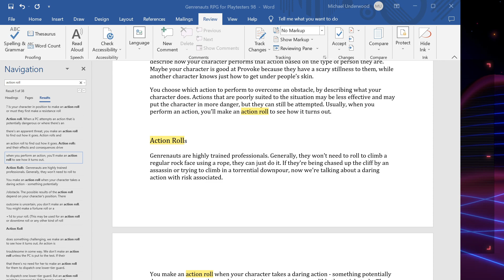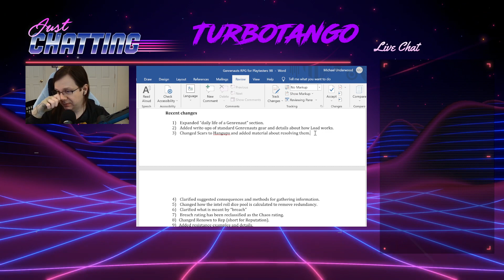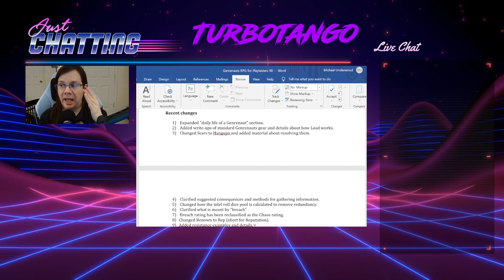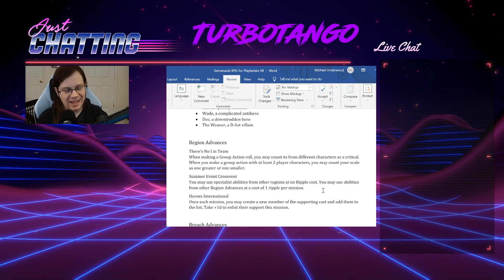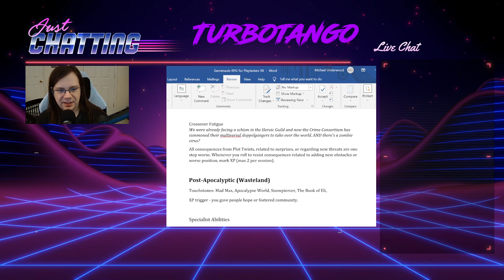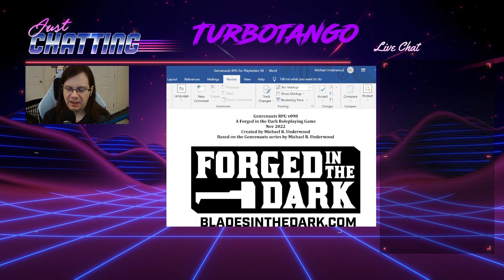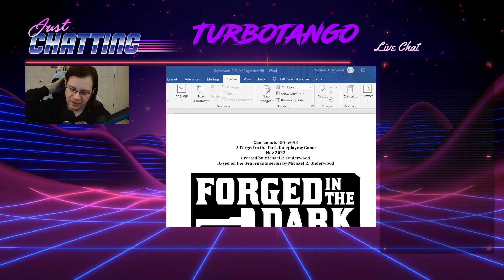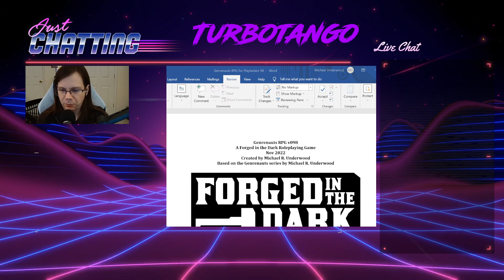Genrenauts RPG Design Diary #5 (Nov 2022)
Mike talks about the status of the playtests, recent changes to the game, and future plans for releasing an in-progress version on itch.io plus pitching to publishers.

Intro & intermission music: "A Good Life" by Dark Fantasy Studio. Outro music: "City of Magic" by Dark Fantasy Studio. All songs used with permission.